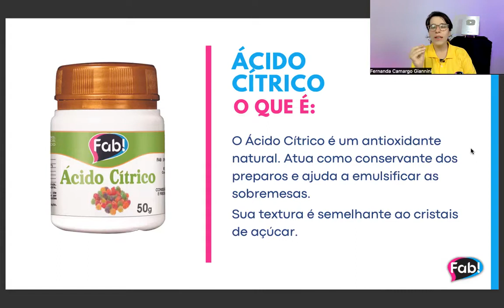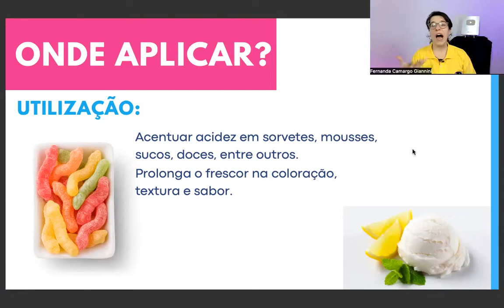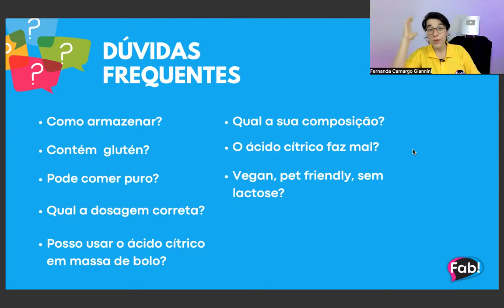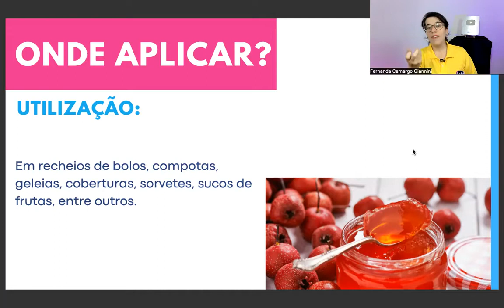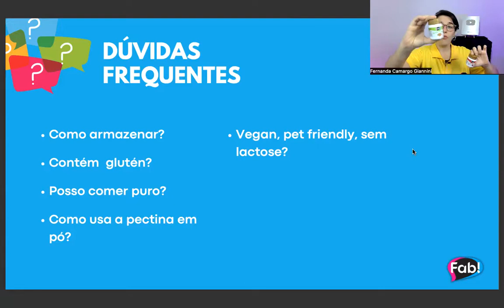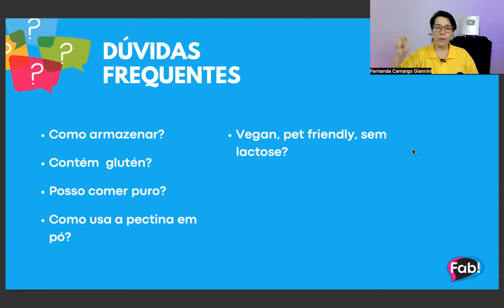Aula 2 | Pectina e Ácido Cítrico - Curso de Aditivos